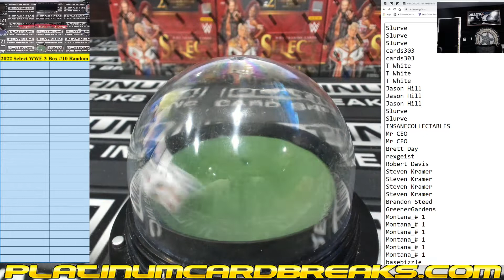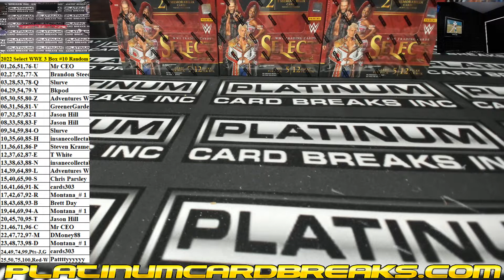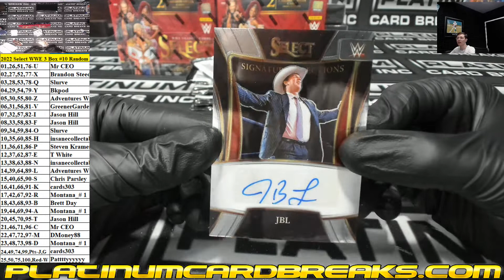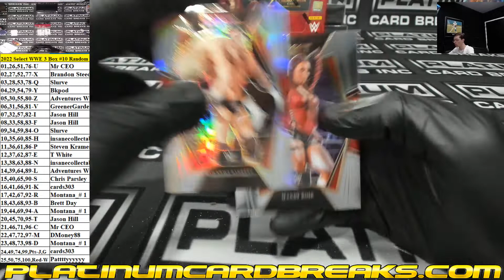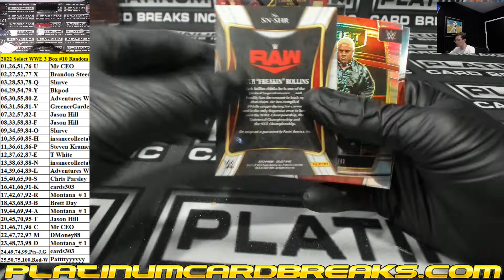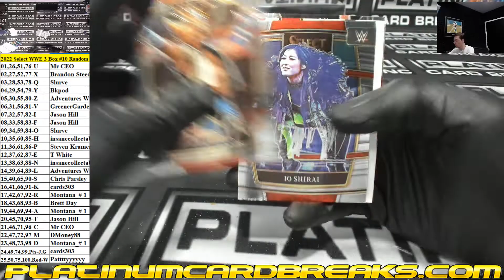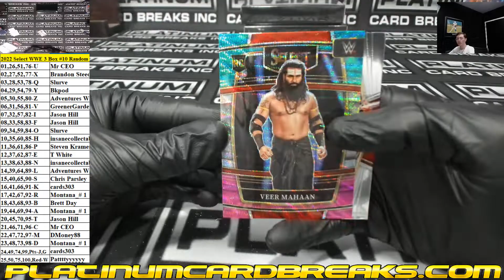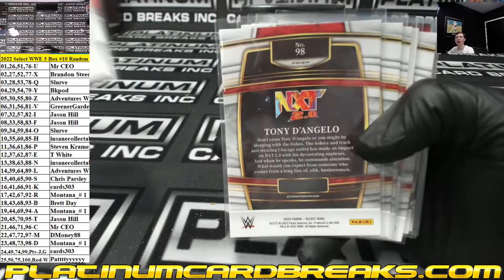2022 Panini Select WWE Hobby 3 Box Random Number Break #10